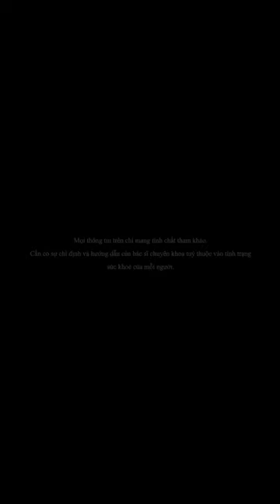Covid chưa qua, bệnh đậu mùa khỉ đã tới | Nhà Thuốc FPT Long Châu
Vi rút gây bệnh đậu mùa khỉ tương tự như vi rút gây bệnh đậu mùa ở người trước đây, thuộc chi Orthopoxvirus. Bệnh do vi rút đậu mùa khỉ gây ra ở người xảy ra ở Châu Phi một cách không thường xuyên. Hầu hết các trường hợp dịch đậu mùa khỉ được báo cáo là ở Cộng hòa Dân chủ Congo.

Kể từ năm 2016, các trường hợp bệnh đậu mùa khỉ đã được xác nhận tại Sierra Leone, Liberia, Cộng hòa Trung Phi, Cộng hòa Congo và Nigeria, đây là những nơi đã trải qua đợt bùng phát dịch đậu mùa khỉ lớn nhất gần đây, tỷ lệ mắc mới cao gấp 20 lần so với trước đó được giải thích là do việc ngừng tiêm chủng vắc xin đậu mùa vào năm 1980.

Những người đã được tiêm vắc xin đậu mùa, thậm chí đã tiêm hơn 25 năm trước, đều ít nguy cơ mắc bệnh đậu mùa khỉ. Các trường hợp mắc bệnh đậu mùa khỉ ở châu Phi có xu hướng ngày càng gia tăng do con người đang xâm phạm sâu vào môi trường sống của các loài động vật hoang dã mang vi rút đậu mùa khỉ.

Đậu mùa khỉ hiện nay có 2 chủng, với khả năng gây tử vong lần lượt là 1% hoặc 10%, tuy nhiên các chuyên gia cho rằng rủi ro của căn bệnh này hiện nay đối với cộng đồng còn thấp. Theo ghi nhận của Tổ chức Y tế Thế giới (WHO), tính đến ngày 22/5 năm 2022, có đến 92 ca đậu mùa khỉ xuất hiện và 28 trường hợp nghi nhiễm tại 12 quốc gia, WHo dự đoán sắp tới các ca nhiễm sẽ xuất hiện nhiều hơn khi phạm vi giám sát của WHO được mở rộng.